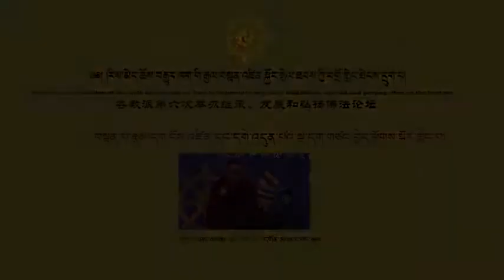བསྟན་པ་རྣམ་དག་ངོས་འཛིན་དང་དགེ་འདུན་པའི་སྡེ་དག་གཙང་བྱེད་ཕྱོགས་གླེང་བ། རྒྱལ་རོང་པཱ་ལ་དགོན་མཁན་དབང་རྒྱལ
བསྟན་པ་རྣམ་དག་ངོས་འཛིན་དང་དགེ་འདུན་པའི་སྡེ་དག་གཙང་བྱེད་ཕྱོགས་སྐོར་གླེང་བ།

རྒྱལ་རོང་པཱ་ལ་དགོན་མཁན་དབང་རྒྱལ།

བརྗོད་གཞི། ཀུན་སྤྱོད་ཡར་སྐུལ་གྱི་ཕྱོགས་ལ་བསམ་ཚུལ།
2: གསུང་བཤད་མཁན། མདོ་ལའི་རྡོ་ཁ་དགོན་མཁན་ལྷ་དཔང་།
3: གསུང་བཤད་གནང་ཡུལ། རིས་མེད་ཆོས་རྒྱུད་ཁག་གི་རྒྱལ་བསྟན་འཛིན་སྐྱོང་སྤེལ་ཐབས་ཀྱི་བགྲོ་གླེང་ཐེངས་དྲུག་པ།